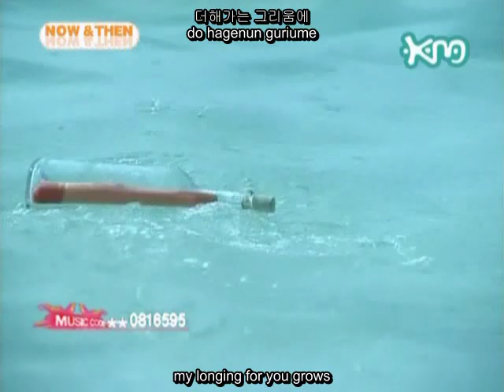Kim Jong Kook - Walking in One Spot (English Sub+Romanization+Hangul)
Didn't find any MV with subs and lyrics so i took it upon myself to make one.

This is my first time "subbing" and i have a new found respect for subbers out there ;D

This is also my first video uploading to Youtube.

Enjoy and have a nice day and Happy 2012.. KJK forever ;D